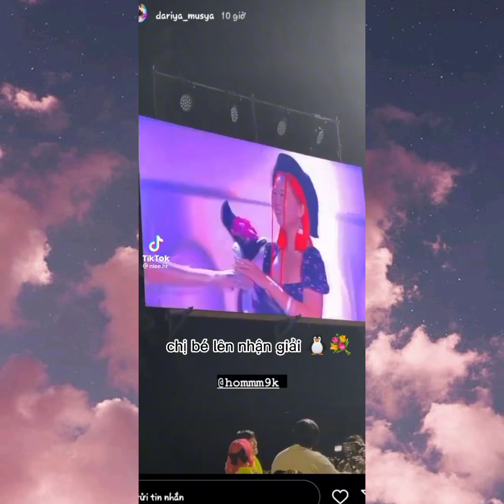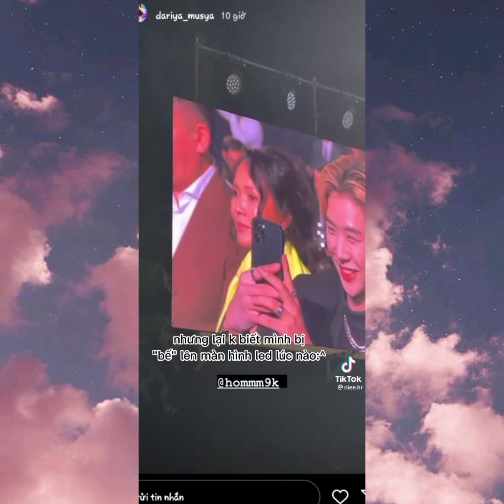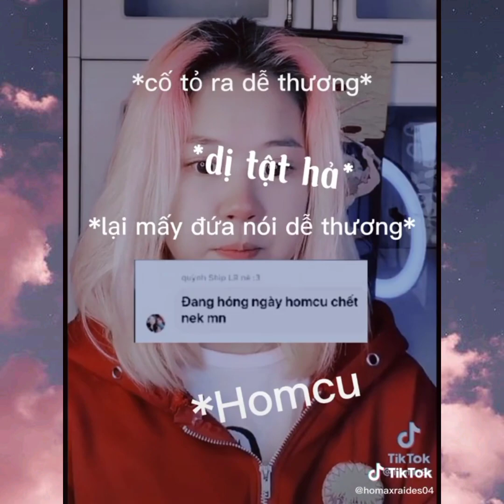Couple Homa x Raidess ❤❤ | Yolo house #218